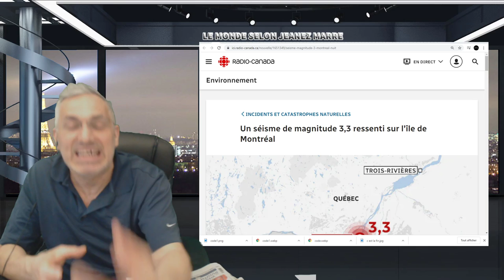je vous partage ce que le yoga m'apporte et surtout ce qu'il me permet d'harmoniser!